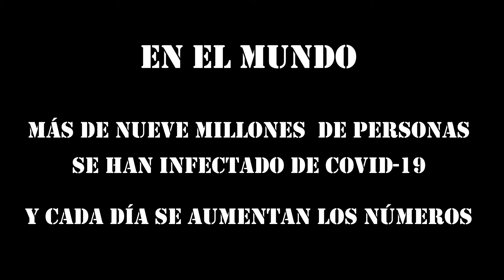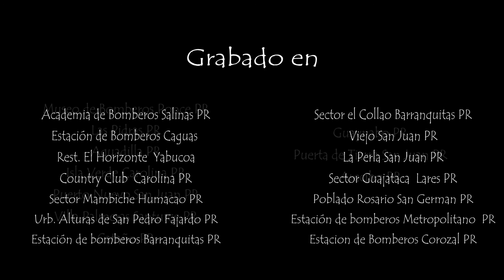Suave Brother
3Buscando alternativas para poder saludarnos ante esta Pandemia del Covid-19 les presento el vídeo Musical Suave Brother.
Letra por: José Ayala y David Quintero
Música por: LionRiddims y Banda De bomberos
Arreglo por: Anibal Colon
Participación especial en el Coro desde Ecuador Jenny Portilla
Video: grabado dirigido y editado por José Ayala
Gracias a todos los que colaboraron en este vídeo, Wilfredo Fito Zelev, José Samalot, Milagros Candelario   Vladimir Alexis Ramos Pérez , Sandra Pagan Ruben Reyes Victor Martinez  Brenda Marie Otero Ileana Solares
a los artistas Invitados:
De Puerto Rico Nore-Liz LaTorre Tv  NoreLiz Torres Viviana Torres Mestey JoeAlis Filippetti desde Perú Maritta Carrión Orderique De Jara Âû   desde Argentina Rogelio Romero y desde Colombia Pedro Rodriguez y Andrés M Berrio Agamez.
Este trabajo se hizo con mucho cariño y esfuerzo espero lo disfruten y lo compartan.